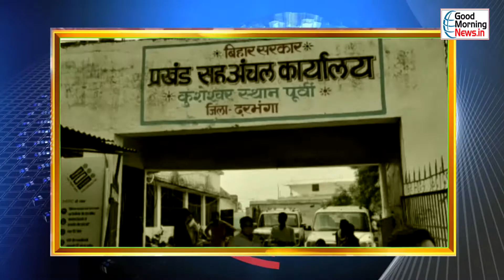Bihar Flood: बाढ़ से घिरे Darbhanga के गांव, नाव पर निकली शवयात्रा, पढ़िए कहां हुआ अंतिम संस्कार